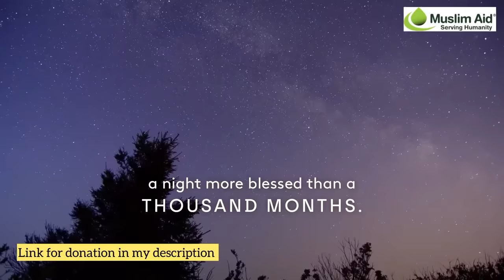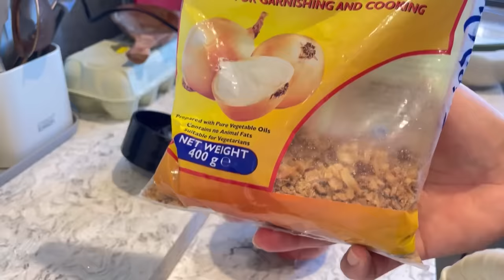Ajj humrey mehman kon they || Ramadan mubbarak || iftari ideas || give zakat to muslim aid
Let's help our brothers and sisters in Palestine, Pakistan, Yemen, Syria, Bangladesh and Afghanistan today.